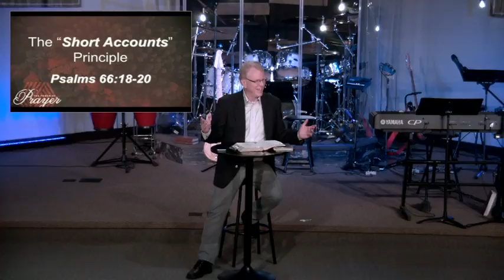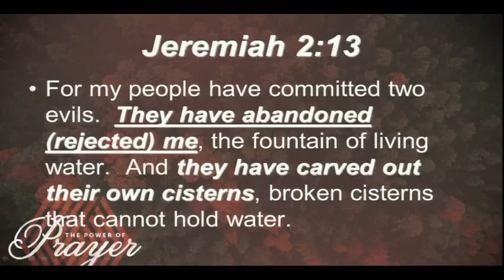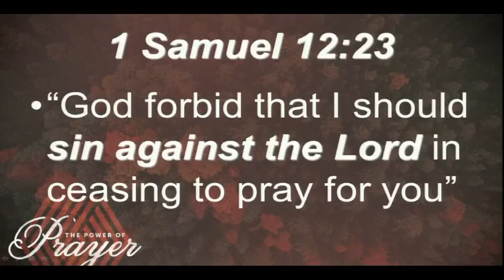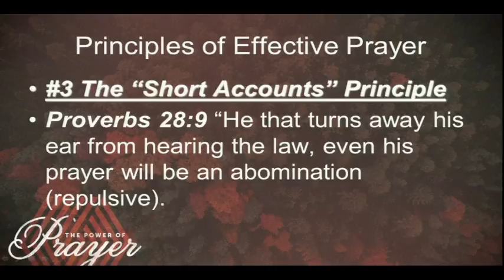2017.03.12 - Beulah - Power of Prayer - Short Accounts Principle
New Life Worship Center - 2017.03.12 - Beulah - Power of Prayer - Short Accounts Principle